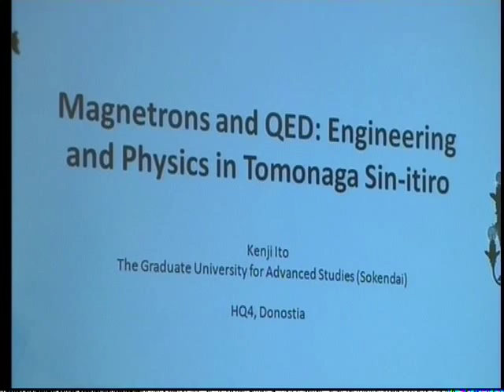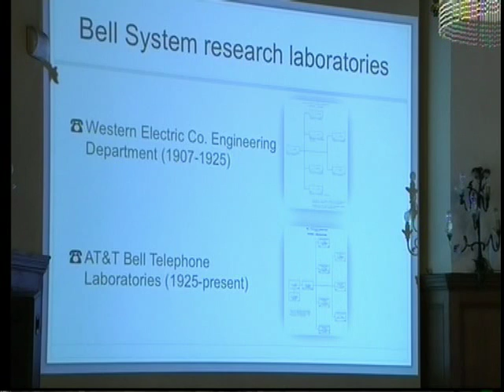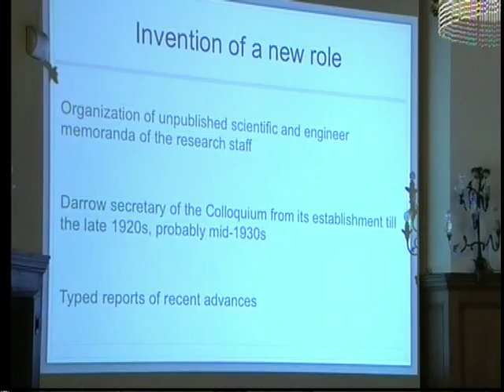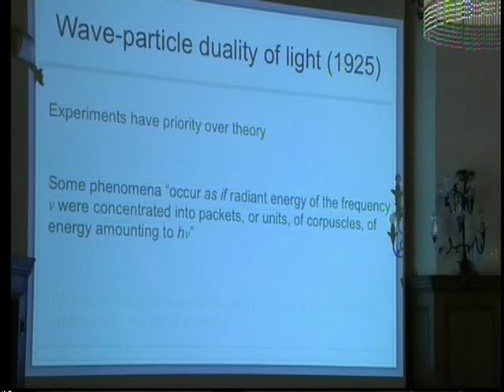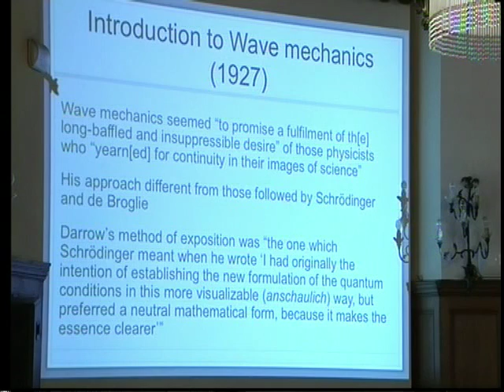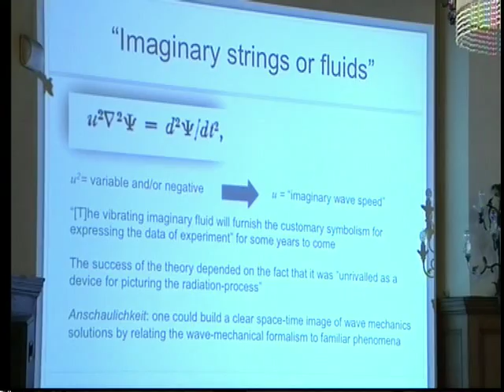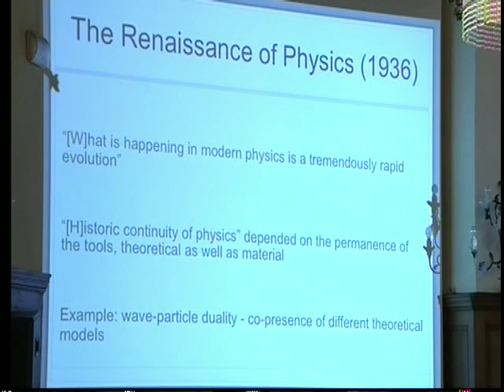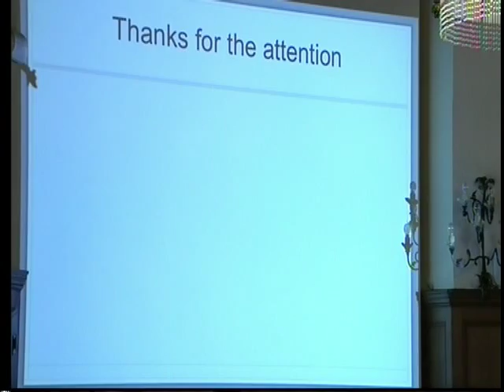‘The Renaissance of Physics': Karl K. Darrow (1891-1982)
UPVEHU
Talk by Roberto Lalli at the HQ-4 meeting

Actores:

Subido por:
 NAVARRO VIVES, JAUME